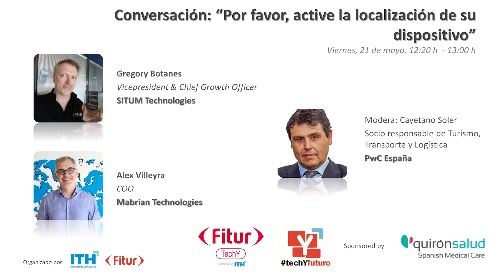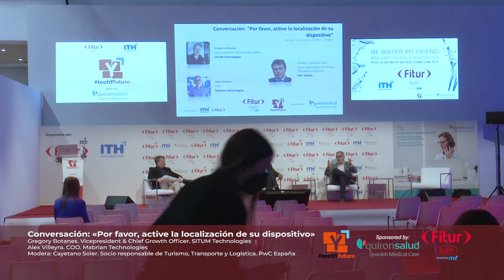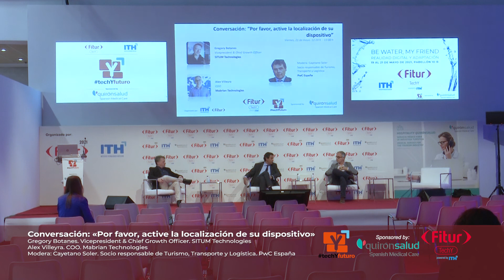Conversación "Por favor, active la localización de su dispositivo" FITURTECHY 2021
El 21 de mayo de 2021 en el foro techYfuturo de FITURTECHY 2021 tuvo lugar la conversación: «Por favor, active la localización de su dispositivo»
 en la que participó:

•Gregory Botanes. Vicepresident & Chief Growth Officer. SITUM Technologies
•Alex Villeyra. COO. Mabrian Technologies
•Modera: Cayetano Soler. Socio responsable de Turismo, Transporte y Logística. PwC España